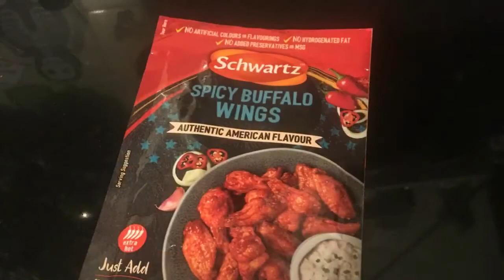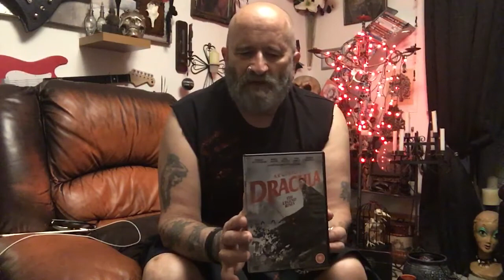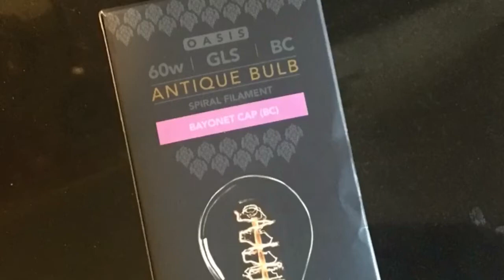Catch up WHAT WOULD I BE WITHOUT YOU video clips. + Food & Video chat.. Link below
Link to send videoclips
a few second will be ok ( get ideas from the example clip)